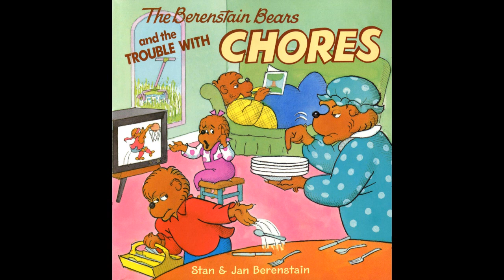The Berenstain Bears and the trouble with CHORES read by Grandpa Tom